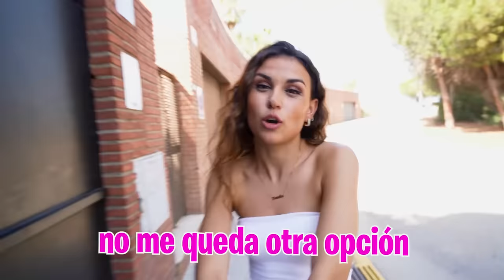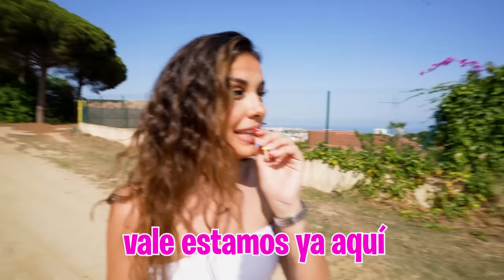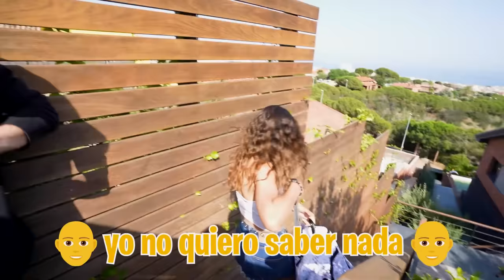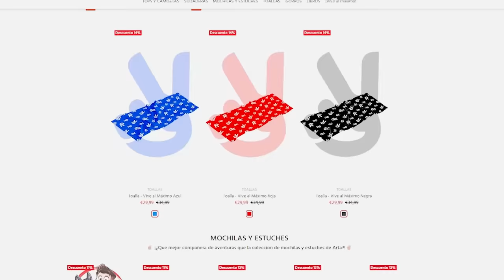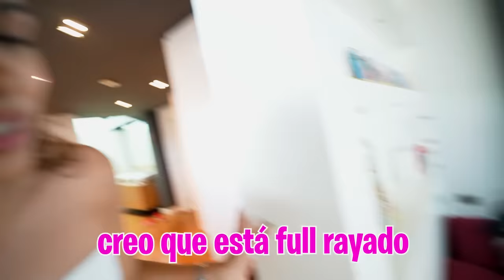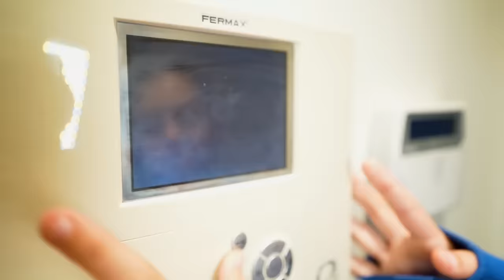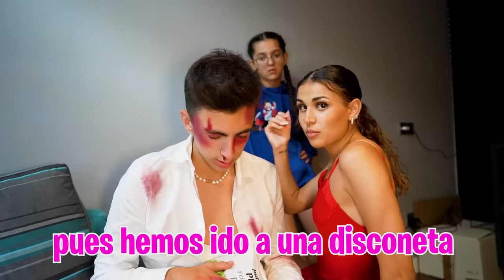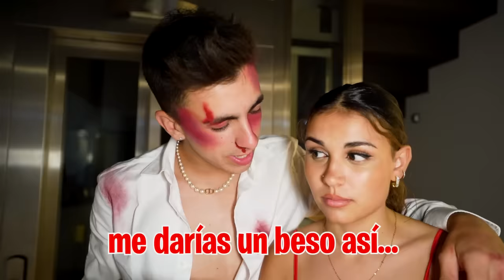ME PEGAN POR DEFENDER A MI NOVIA…**muy grave**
Mi novia y yo hemos hecho las paces y para celebrarlo vamos a salir a cenar y ha una discoteca pero lo que he tenido que hacer por ella es algo que nadie se espera...